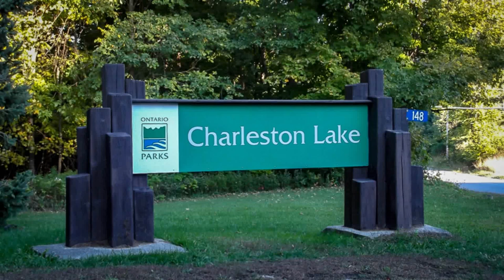3 Day Camping Trip:Day 2: Pt 4:Charleston Lake PP-Hike 8 - 2019- 52 Hike Challenge: Sandstone Island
Day 2: 2 Morning hikes,
1-Hike #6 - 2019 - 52 Hike Challenge: Quiddity Lookout Trail,
2-Hike #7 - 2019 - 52 Hike Challenge: Hemlock Ridge Trail.
--Then it was hot so we took a small break at the beach and saw all the people enjoying the beautiful lake so we decided to go canoeing instead of going on our 3rd hike.
--After canoeing for 3 hours, we went to have a small late lunch at our campsite and it rained a bit so we had a very small nap till the rain stopped. At 5:00pm we decided to do that hike we postponed earlier today.
3- Hike #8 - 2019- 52 Hike Challenge: Sandstone Island Trail.